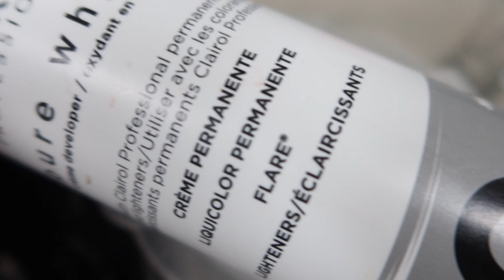My Thoughts On Body Wave Bob Honest Review & Instal Ft Wiggins Hair! Is It Worth It?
Hair details: 16 inches Body wave 13*4 frontal wig 180% density

You may also like:
1. Skin Melt HD Lace Wig➤
2. Top Selling Lace Frontal wig➤
3. NEW V part wig! More Natural➤